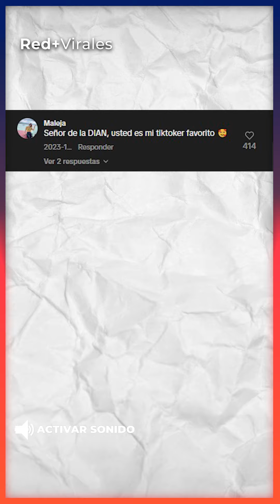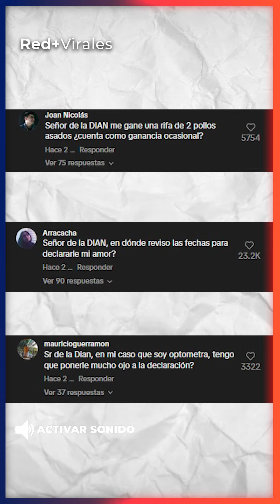¡Las respuestas más ingeniosas del director de la DIAN!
Más contenido de Red+TV